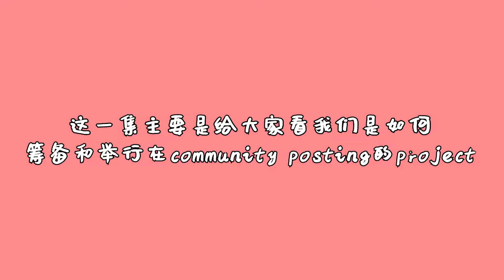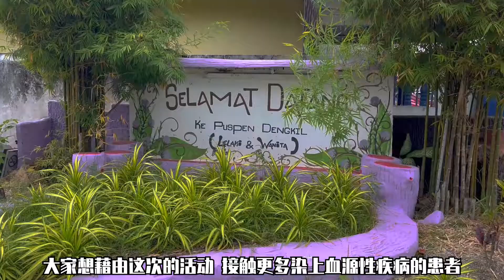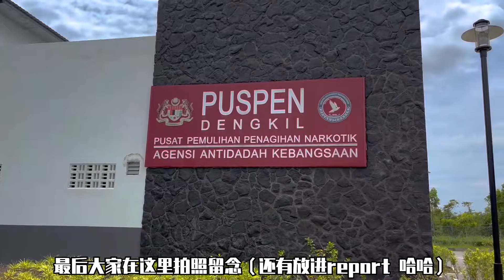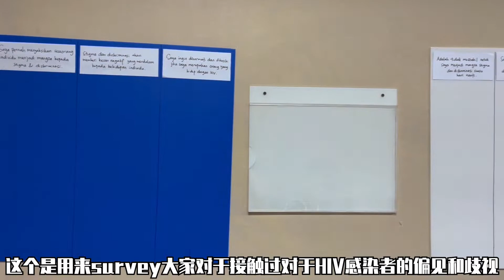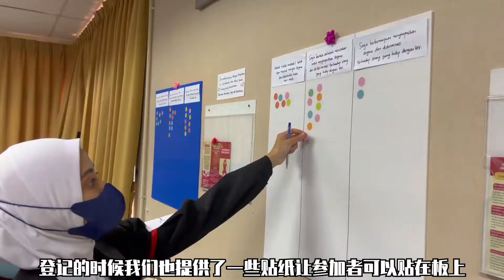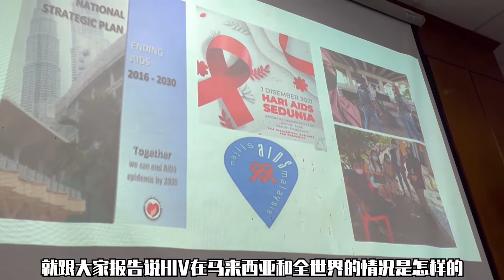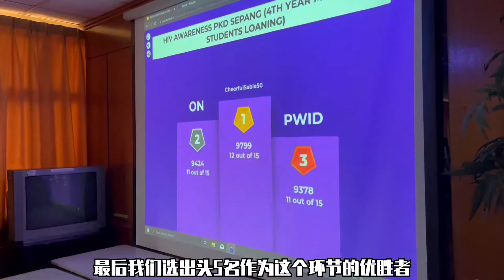(Eng Sub)【医学生日常】Community Project Vlog | 用两个晚上生出的计划书最后竟然能够成真。。。| Benci Penyakit, Bukan Pesakit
这集影片主要是给大家看我们关于减少对HIV感染者所面临的歧视与偏见的活动
里面有我们绞尽脑汁设计出来的游戏
虽然不是说很完美 可是也是我们努力出来的成果
希望可以给大家带来一点启发 也可以供大家作为参考
在板上的六个情景：
1. 我曾经看见有人成为歧视和偏见的受害者
(Saya pernah menyaksikan seseorang individu menjadi mangsa kepada stigma dan diskriminasi.)
2. 歧视和偏见会为一个人的生活带来负面的影响
(Stigma dan diskriminasi akan memberi kesan negatif yang mendalam kepada kehidupan individu.)
3. 如果我染上了HIV，我想要被大家尊敬以及爱惜
(Saya ingin dihormati dan dikasihi jika saya merupakan orang yang hidup dengan HIV.)
4. 我有可能有一天会成为歧视和偏见的受害者
(Adalah tidak mustahil untuk saya menjadi mangsa stigma dan diskriminasi suatu hari nanti.)
5. 消灭对于HIV感染者的歧视与偏见，我感到非常艰难
(Saya berasa adalah mencabar untuk menghapuskan stigma dan diskriminasi terhadap orang yang hidup dengan HIV.)
6. 我有能力消除对于HIV感染者的歧视与偏见
(Saya berkemampuan menghapuskan stigma dan diskriminasi terhadap orang yang hidup dengan HIV.)
辩论题目：
1. 医疗工作者在确诊HIV之后 是否应该在临床工作被排除？(Should healthcare workers be excluded from clinical work if they were tested HIV positive?)
2. 我们是否应该将HIV感染者和其他病人的复诊分开进行？(Should the follow-ups for PLHIV and other patients be separated to different settings)
如果有关于我们活动的疑问 也欢迎在下方留言哦！

相机: iPhone 13 & others
剪辑软件: Adobe Premiere Pro